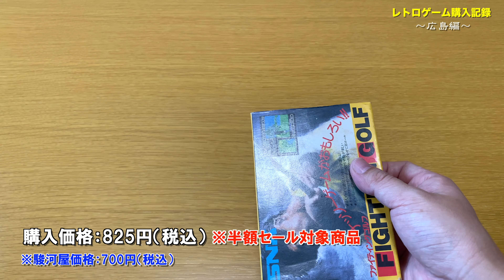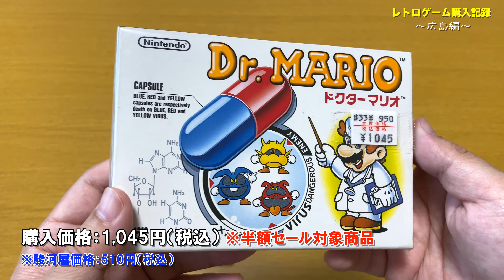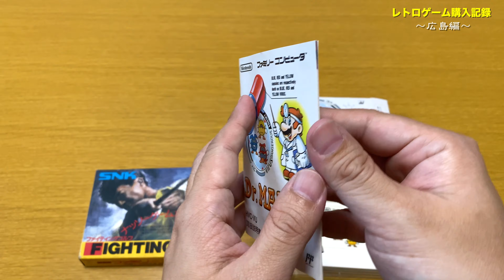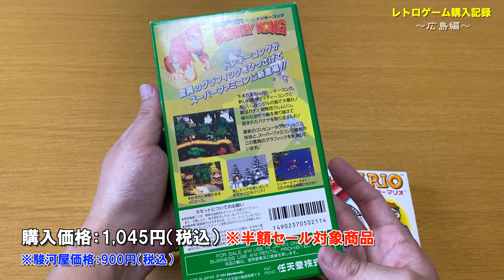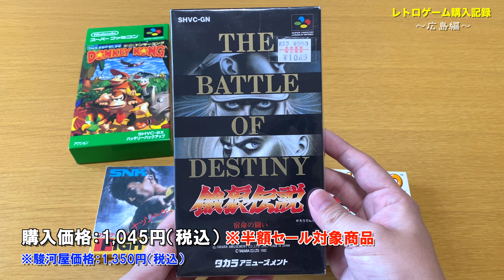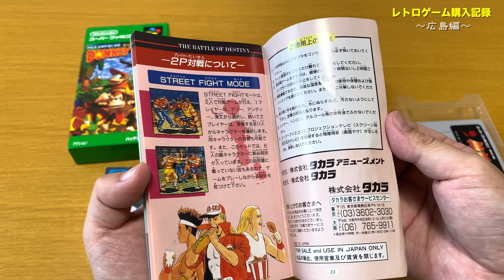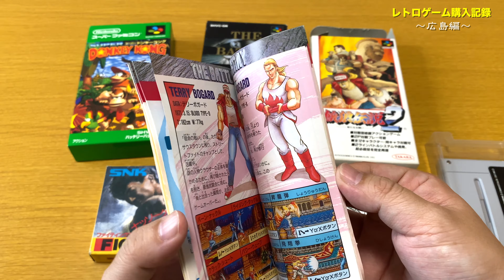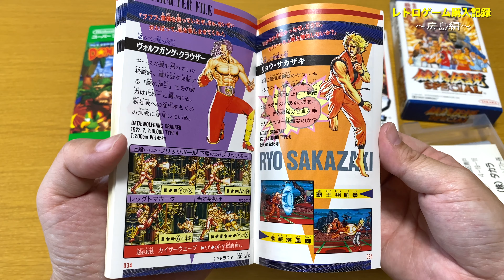【レトロゲーム購入記録】半額セールでファミコン・スーファミのソフトを購入・開封！2021年8月15日 | Retro Game Shopping in Hiroshima, Japan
広島県にあるリサイクルショップ『リサイクルCube尾道店』の
ゲーム1,000円以下商品半額セールで、
ファミコン・スーパーファミコンのソフトを購入してきました。
少しですがプレイ動画も載せています。
購入日:2021年8月15日